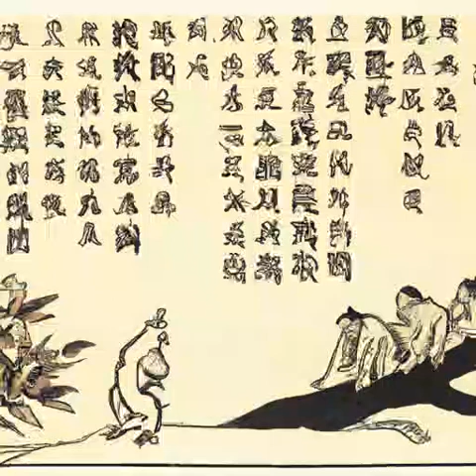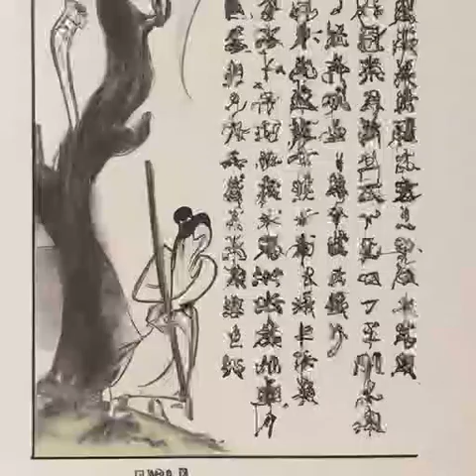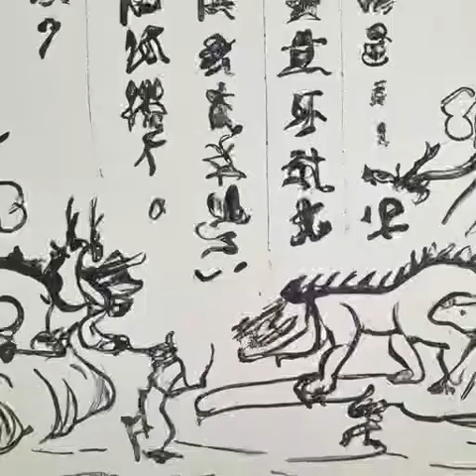第300章 当初错过的秘密（第4卷-宗师之路《乱世书》）